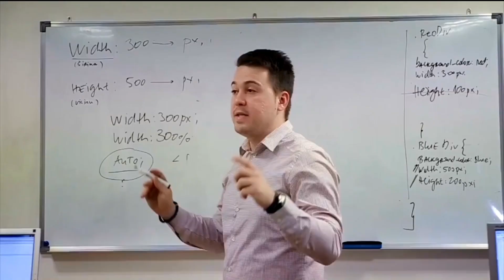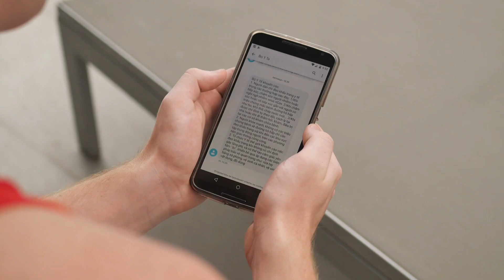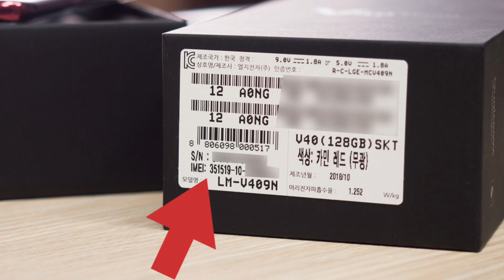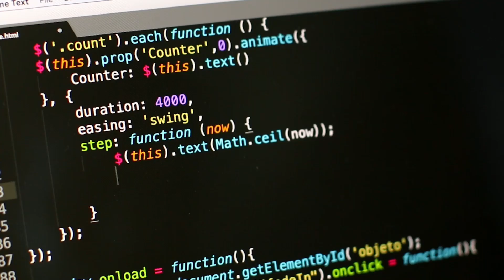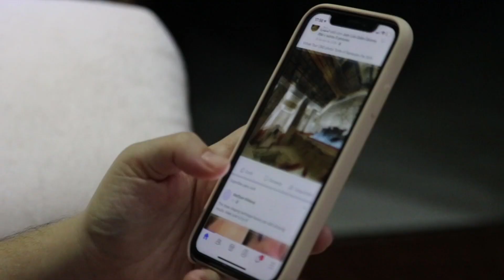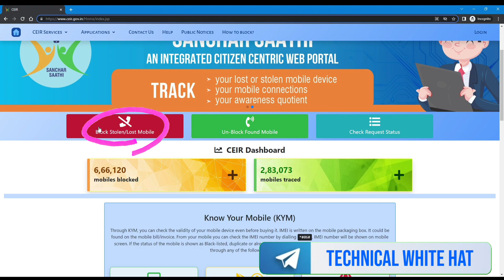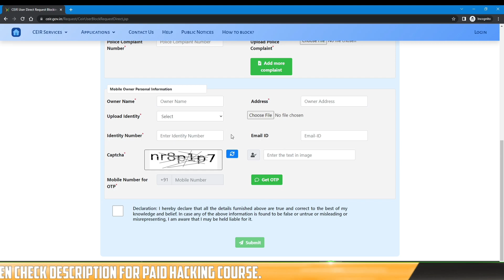Track exact location using IMEI 101% 🤯 | The real truth about IMEI number tracking.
👋 Hello guy's welcome to my video description so today I'm going to show you how to track location using imei number video part 2🔥🔥.

IMEI number tracking is a technology that allows mobile devices to be located based on their unique 15-digit IMEI (International Mobile Equipment Identity) number. It helps in finding lost or stolen phones by enabling service providers and authorities to trace the device's real-time location, adding an extra layer of security to smartphones and safeguarding personal data from unauthorized access.

In today's video, we will learn how to find our lost phone using IMEI number and how to check its exact location. We will also discuss whether it is necessary to file a police complaint for a lost phone or not. Furthermore, we will explore how the police can track a phone using its IMEI number and how to block a phone with just one IMEI number. You will find a lot of information about these topics in today's video.

⛔☢☣⚠ D̷I̷S̷C̷L̷A̷I̷M̷E̷R̷ ⛔☢☣⚠

All our videos have been made using our own systems, servers, routers, and websites. It does not contain any illegal activities. Our sole purpose is to raise awareness related to cybersecurity and help our viewers learn ways to defend themselves from any hacking activities. My channel is not responsible for any misuse of the provided information.

🎦. OUR ALL PRACTICAL VIDEOS .🎦

🔻. IMPORTANT MASSAGE .🔻

Do you want learn ethical Hacking But all professors and teachers Frist asking for money But you don't have money but you trying to learn, then don't worry I am here🥰 I will teach you hacking from beginning to advance. do you want to learn than please join our telegram channel & group link in below 👇

⭕. A̷L̷L̷ ̷S̷O̷C̷I̷A̷L̷ ̷M̷E̷D̷I̷A̷ ̷L̷I̷N̷K̷ .⭕

💼. BUSINESS REQUEST .💼

Imei number se phone ki details kaise nikale,
Imei number check,
Imei number change,
Imei number,
how to find lost mobile,
find lost mobile when it is switched off,
imei,
imei tracking,
Police IMEI tracker,
police mobile kaise track karte hai,
imei number se mobile kaise khoje 2023,
how to track stolen phone,
imei number se mobile kaise block kare,
imei tracker app for android,
how to legally track a lost phone using imei number,
how police track lost phone,
stolen phone,
live location,
mobile chori ho jane par location kaise pata kare.